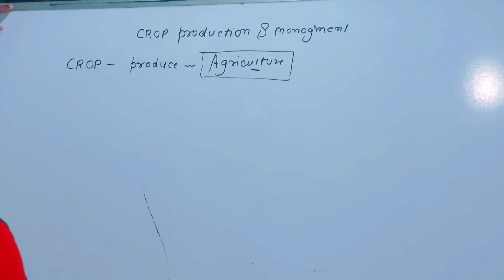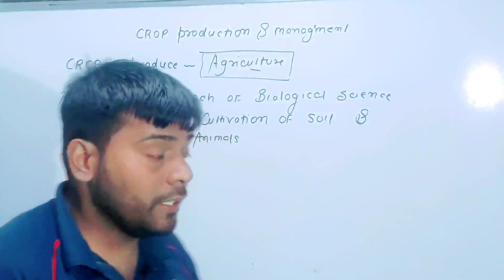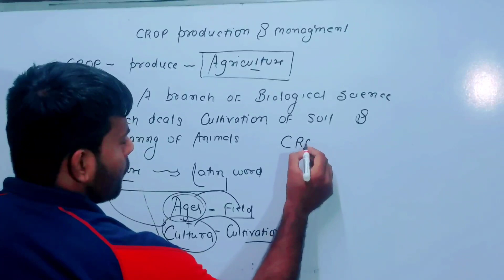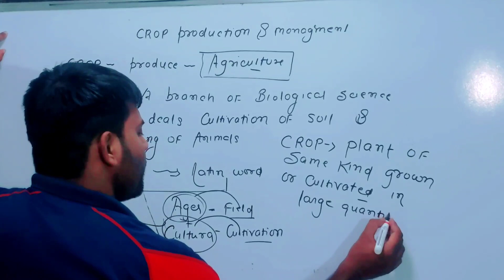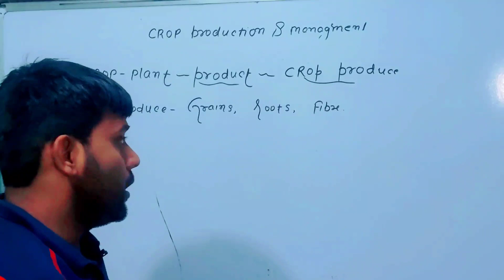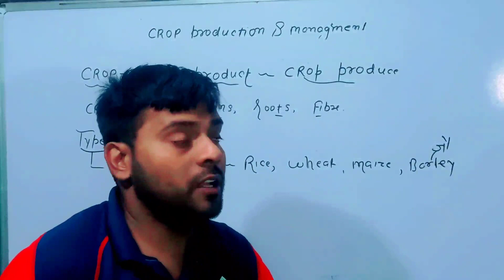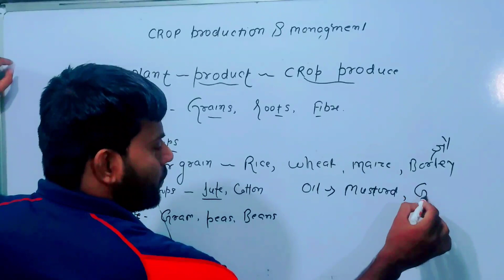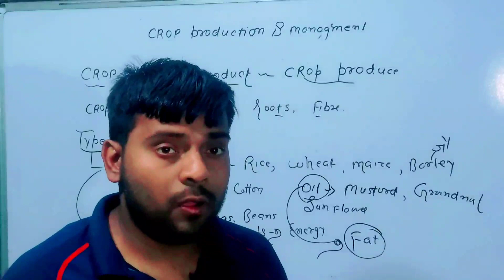class 8 ch1 crop production part 1 and management class 8 crop production # most important